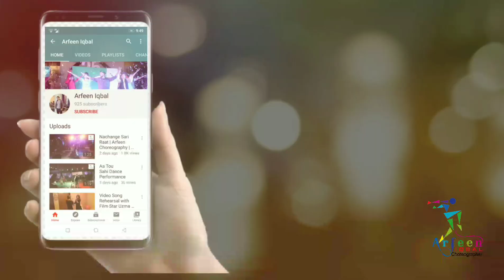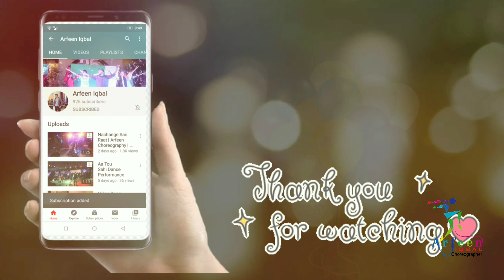Shehar Ki Larki Tutorial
Shehar Ki Larki dance tutorial for you guys to learn
Looking for a Choreographer, to make your event memorable and amazing, here u go:

If you don't have people to entertain in ur events or want a Professional Presentable Dance Group for your family or corporate events
You are at the right channel.

Key features of our Group are:

- Customized performances according to the theme of the event

- The most renowned performers in town

- The attire will be just like family members & friends to create more casualty and excitement or as per theme as discussed

- Skilled variations of dance styles and genres including Bollywood, Hip Hop, Dandiya, Bhangra, Acrobats, Mashups, with a dash of enthralling Flash Mob

- Special Performance on request:
* Neon Light Performance
* Chinese Performance
* Pakistani Cultural Performances
* Sufi Performance
* Salsa Performance
We promise you a journey filled with entertainment.
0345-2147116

Song - SHEHER KI LADKI

Artist - BADSHAH, TULSI KUMAR, ABHIJEET, CHANDRA DIXIT

Album - KHANDAANI SHAFAKHANA

Licensed to YouTube by - TSeries Music (on behalf of T-Series); TSeries Publishing, and 3 Music Rights Societies